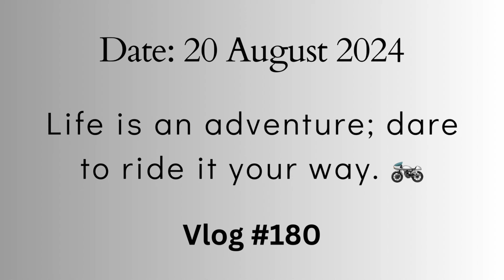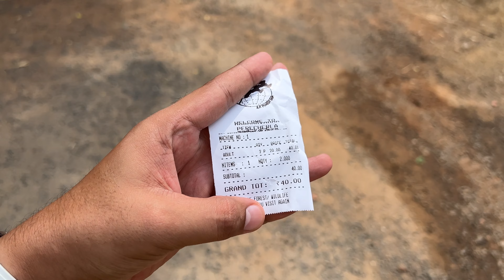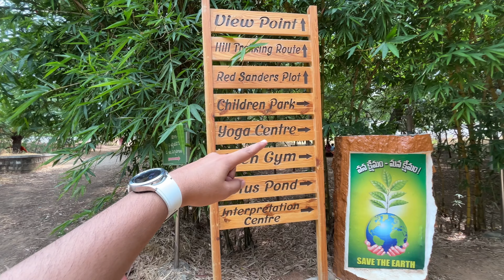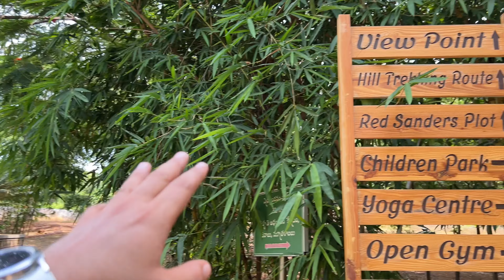Vijayawada to Nallapadu | 80kms Tiago EV | Adventure | Trekking | Nagaravanam Park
Join me as I take my Tata Tiago EV on a smooth ride from Vijayawada to Nallapadu, covering around 80 km with no fuel expenses! 🚗

At Nagar Vanam Park, I did some trekking and explored the beautiful surroundings. The highlight of my visit was an adventurous quad bike ride, with the following pricing options:

 • Track 1, 1 lap: ₹300
 • Track 1, 2 laps: ₹500
 • Track 2, 1 lap: ₹400
 • Track 2, 2 laps: ₹700
 • Track 3, 1 lap: ₹600
 • Track 3, 2 laps: ₹1000